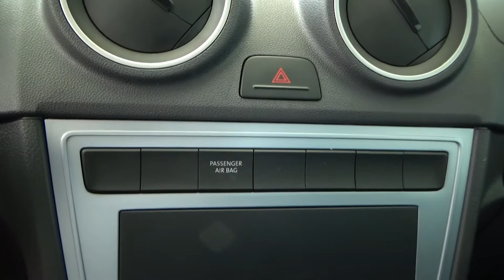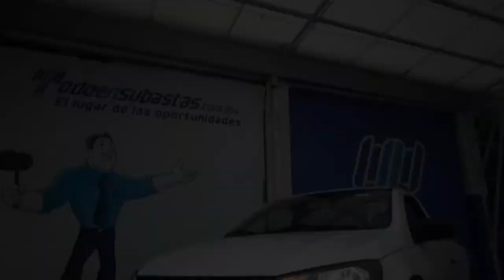Volkswagen / Saveiro / 2019 - 2597